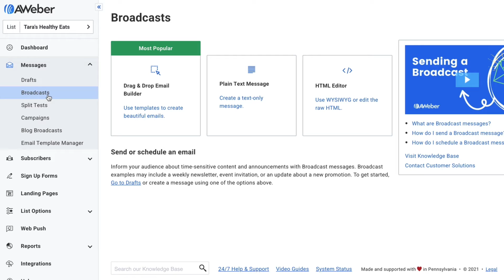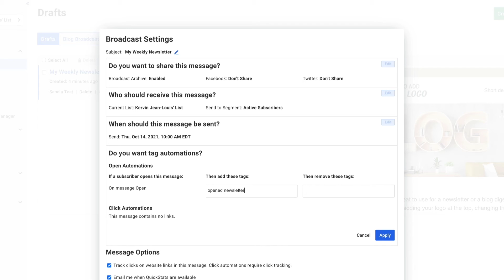How to send a scheduled newsletter using AWeber Broadcasts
Do you have time-sensitive content that you need to get out to your subscribers? Want to send a newsletter at a specific time and date? AWeber's Broadcasts allow you to decide when and who your emails go out to.

AWeber is on a mission to help small businesses make a big impact. Our powerful marketing software makes it easy for you to build deeper relationships with your audience while growing your business.

AWeber has the tools you need to make promoting your business a breeze.
~ Email Marketing
~ Professional Templates
~ Email Automation
~ Landing Pages

Already a customer? Join our supportive community of more than 4,000 entrepreneurs (and growing!) on Facebook